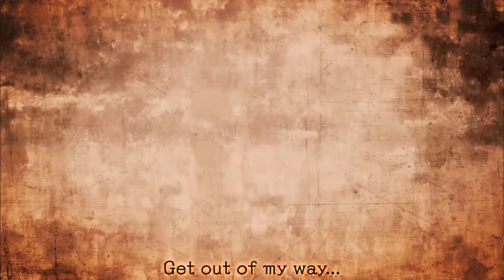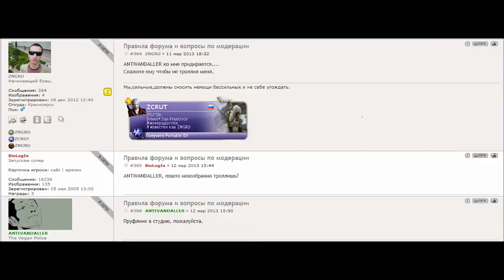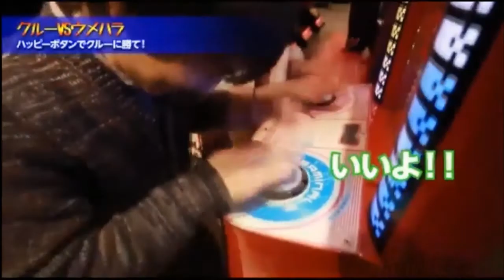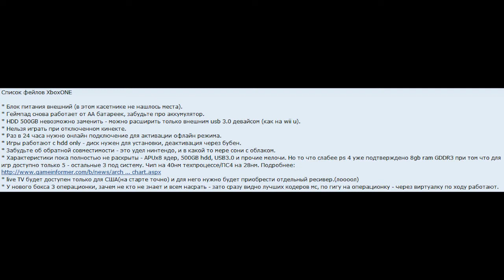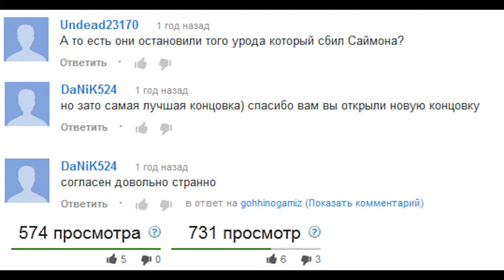Another Stupid Combo Productions VLAG#3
The VLAG is a lie